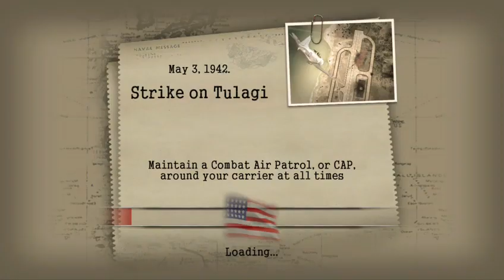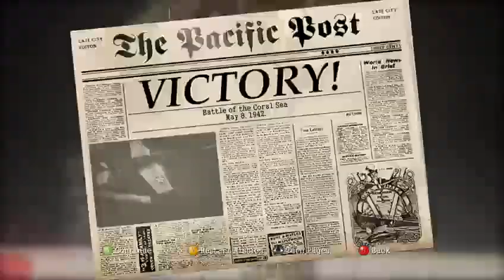BATTLE STATIONS MIDWAY part 4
here is part 4 of my lets play on battle stations midway ps enjoy -- Watch live